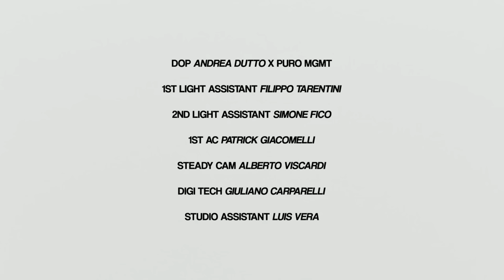Elodie - Ok. Respira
“Ok. Respira”, il nuovo album fuori il 10 febbraio

► Segui Elodie

► Credits

Director: Giampaolo Sgura
Photographer Agent: Chris Boals x CBA
Producer at CBA: Nick Blumenthal x CBA
DOP: Andrea Dutto x Puro MGMT
1st Light Assistant: Filippo Tarentini
2nd Light Assistant: Simone Fico
1st AC: Patrick Giacomelli
Steady Cam: Alberto Viscardi
Digi Tech: Giuliano Carparelli
Studio Assistant: Luis Vera
Stylist: Lorenzo Posocco
Stylist Assistant: Giulia Cova
Stylist Assistant: Gianmarco Cingolani
Hair by Andrea Soriga using Wella Professionals
Makeup Artist: Mr. Daniel
Executive Producer: Dario Callegher
Producer: Rita Rainis
Production Coordinator: Valentina Bordoni
Editor: Federica Intelisano
Colorist: Lorenzo Ameri

► Testo

E se mi cerco
penso a che cosa vorrei
sotto la pelle il mondo gira anche se non ci sei
Faccio tutto ciò che voglio del mio corpo
non mi giudicare se perdo il controllo

Che prezzo ha
la mia libertà-a-a
più del tuo cash
della tua umiltà-a-a
se mi guardi così io non ti riconosco
se mancherà l’aria mi dirò lo stesso

Ok respira

Mi rinnamoro di me da sola
e riflessa allo specchio
incontrerò una faccia nuova
la luce che ho negli occhi
lascio che mi tocchi
nel suono della mia voce mi voglio sentire

Ok respira

L’istinto è la mia arma so che può ferire
ma la mia verità mi guarirà alla fine
ho tutto il mio spazio qua
non mi sposto Rosa Parks
nessuno dimentica

Che prezzo ha la mia libertà-a-a

Ok respira
Ok respira
il sole va
la notte mi rinnamoro di me
mi innamoro di me

Ok respira